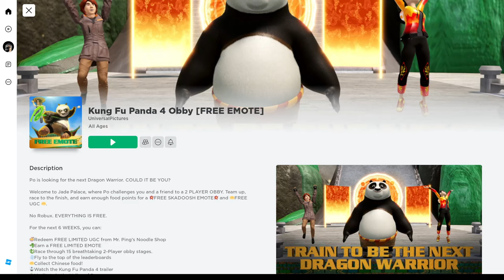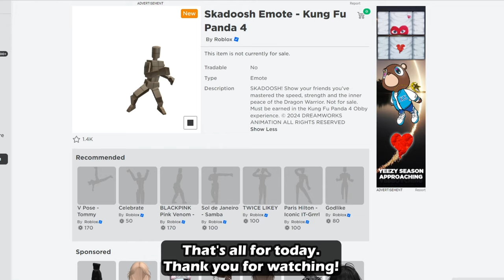Free Limited Emote! How To Get The Skadoosh Emote in Kung Fu Panda 4 Obby | Roblox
Hello guys! I will be showing you how to get the Skadoosh Emote on Roblox. Until the next one, bye! :D

God bless you all. Have a good day or night. ❤